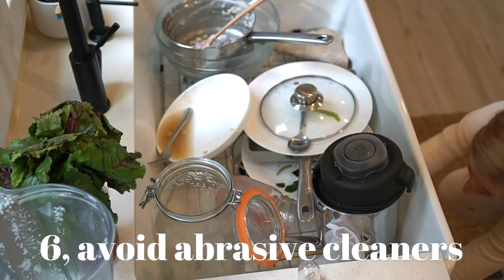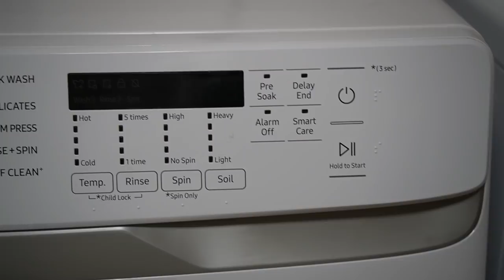CLEANING TIPS |ALL DAY CLEAN WITH ME | homemaking 2022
ALL DAY CLEAN WITH ME | CLEANING TIPS | clean with me 2022
healthy habits for your home

1 and a half cup water
1/2 tsp dish soap
10 drops of jasmine or lemon oil
For fall vibes change the essential oils to :
3 drops of cinnamon leaf essential oil
3 drops of pumpkin spice essential oil
3 honey apple essential oil

🌿GLASS CLEANER

50% water + 50% vinegar
or
50% water + 50% rubbing alcohol

🌿 LAUNDRY DETERGENT

➡1 cup BORAX
➡1 cup SUPER WASHING SODA
➡1 bar of SOAP I USED FOR THE DETERGENT

HEAVY DUTY CLEANER

➡ 2 tbsp FRACTIONATED COCONUT OIL
➡2 tbsp DISHSOAP
➡or 2 tbsp SAL SUDS
1/4 cup baking soda

Essential oil

➡ RASPBERRY ESSENTIAL OIL
➡ MANGO ESSENTIAL OIL
➡STRAWBERRY ESSENTIAL OIL
➡ WATER MELON ESSENTIAL OIL
➡ VANILLA ESSENTIAL OIL

▪ RASPBERRY POWDER
▪ PITAYA POWDER
▪ BLUE SPIRULINA POWDER
▪ AMBER PASSION FRUIT
▪ CHIA SEED
▪ NATURAL KITCHEN BRUSH

🌼 Other often asked items 🌼

▪ Shopping bags
▪ Vacuum cleaner I have
▪ Narrow brush (similar than mine, mine is sold out)
▪ Dry mop I have
▪ Steam mop I have
▪ Blue bottles for cleaners
▪ Charlie's soap gentle non toxic detergent
▪ Charlie's oxygen bleach
▪ Charlie's liquid detergent
▪ Linen sheet Duvet cover
▪ Linen sheet
▪ Fractionated coconut oil
▪ Reusable paper towel that is compostable
▪ Sal suds
▪The slippers I have (very light weight and comfortable)
▪ Brown cozy west I wear
▪ONE GALLON SIZE JARS
▪STAINLESS STEEL FUNNEL
▪32 OZ JARS
▪WHITE LID WIDE MOUTH FOR JARS
▪WAX PAPER FOR THE ROLLS
▪ STAR LIGHT
▪ PLASTIC WIRE HOOKS
▪ CART ORGANIZER
▪ LAUNDRY STAIN REMOVER STICKS
▪LINEN Duvet cover
▪ LINEN sheet
▪ ZWILLING vacuum storage SET
▪ ZWILLING FOOD STORAGE REUSABLE BAGS
▪ HOUSE SILICONE MOLD
▪ BREAD MAKER
▪ DRIED PEONY FLOWERS
▪ DRIED PASSION FRUIT GOLDEN FLAKES
▪ DROPPS DISHWASHER DETERGENT PODS
▪ WHITE DISHWASHING GLOVES
▪ STAINLESS STEEL SCRUBBER
▪ RAG I USE TO CLEAN COUNTER TOP
▪ SWEDISH DISHCLOTH
▪ BLUE APRON
▪ BLUE BOTTLES
▪ STAINLESS STEEL PINS
▪ STAINLESS STEEL PINS WITH HOOKS
▪ VACUUM CLEANER
▪ SOFT BRUSH WITH HANDLE
▪ CITRIC ACID